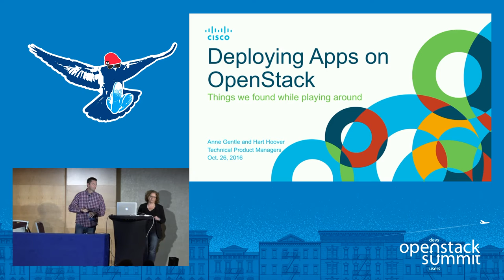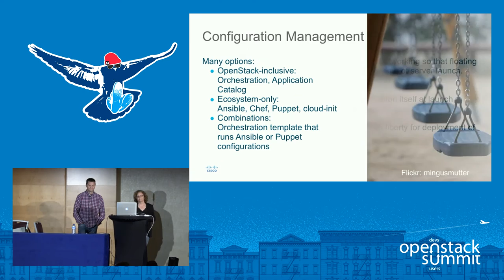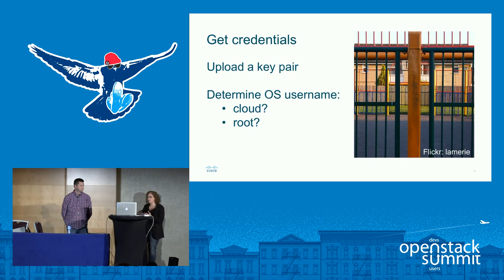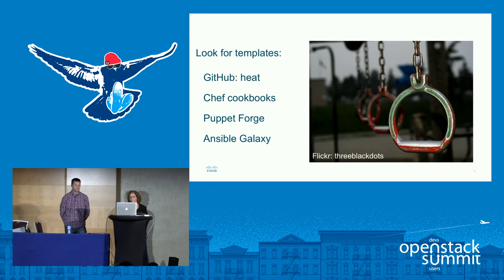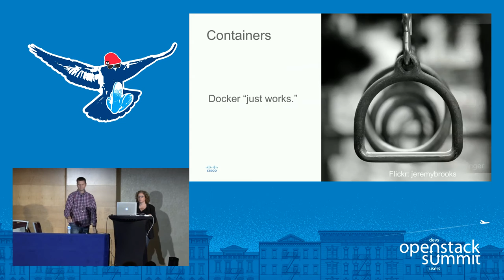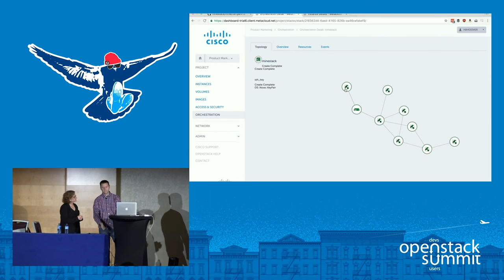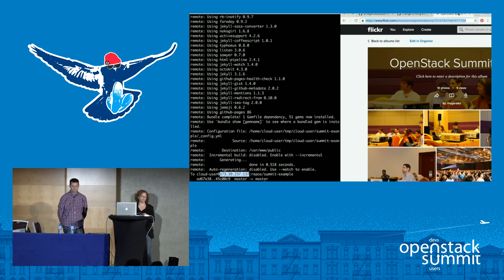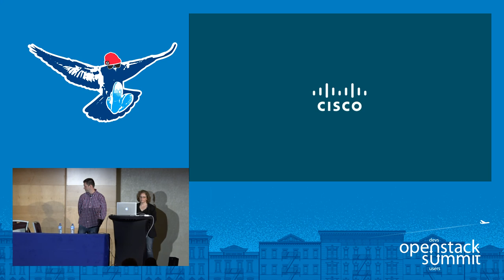Deploying Apps on OpenStack- Things We Found While Playing Around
When infrastructure becomes invisible and boring, great applications can shine. Let's talk about what happens when you try apps on OpenStack, putting OpenStack itself behind the scenes. Let's take a journey from OpenStack contributor to OpenStack consumer. With an application developer mindset, deploying applications on OpenStack can be frustrating and error-prone, yet for many use cases and environments it makes the most sense. Let's learn about floating IPs and tenant IDs by trying to deploy a